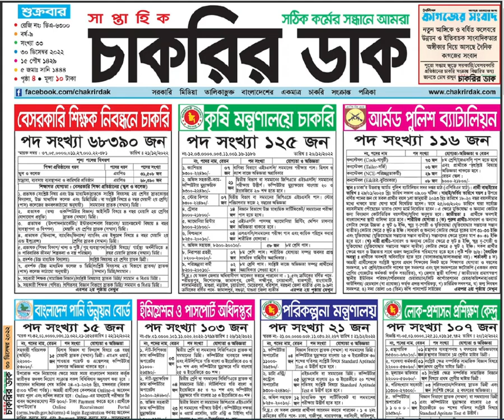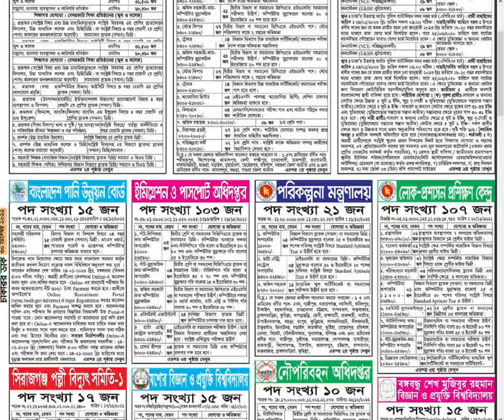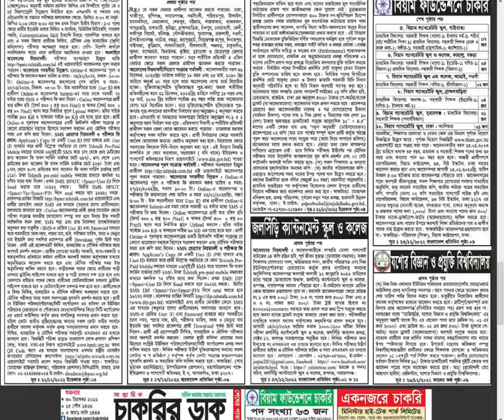Chakrir Dak Potrika 30 December 2022|30 ডিসেম্বর 2022 সাপ্তাহিক চাকরির ডাক পত্রিকা Shamim Basic Tech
Chakrir Dak Potrika 30 December 2022|30 ডিসেম্বর 2022সাপ্তাহিক চাকরির ডাক পত্রিকা
Voice - Shamim

আসসালামু আলাইকুম।